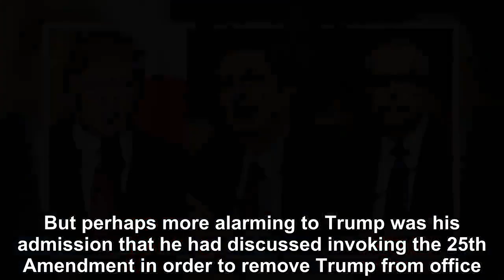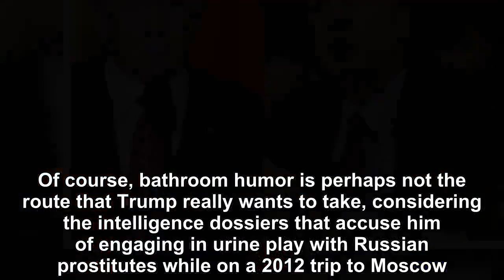Trump just disgusted the nation with infantile bathroom joke about McCabe and Comey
In a stunning show of infantile petulance, the President of the United States took to Twitter tonight and made a series of pee jokes about former FBI Director James Comey and his former Deputy Directo